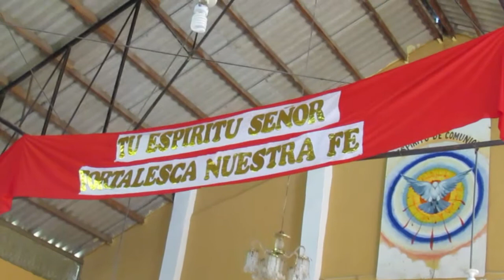Señor Cautivo de Ayabaca y la hermandad de Sullana - Pilar Nores - XI